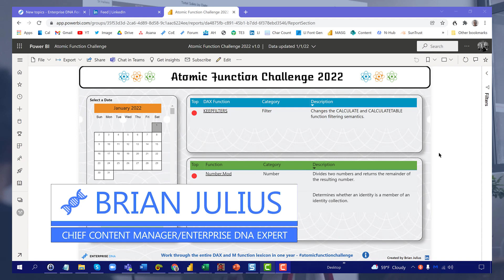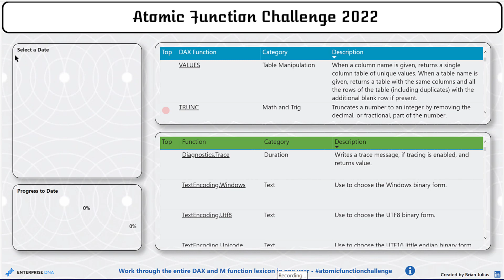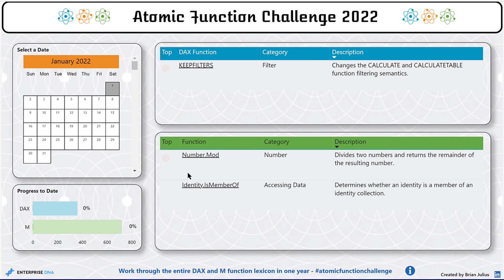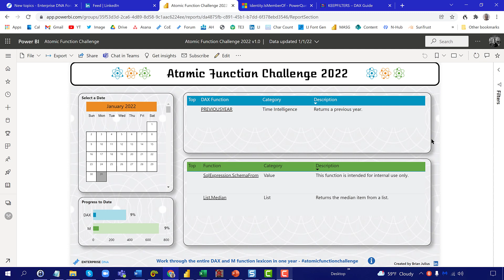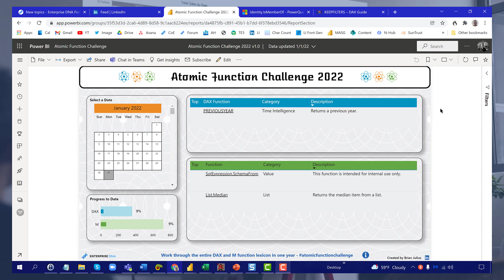Atomic Function Challenge - Discover A Multitude Of DAX And M Functions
For today’s video, we’re going to unfold a challenge and a gift that we'd like to call the "Atomic Function Challenge" created by our chief content officer, Brian Julius.

One of the things on Brian’s learning goals this year is to work through and explore the entire lexicon of DAX and M functions. Brian built the featured Power BI report that’s based on James Clear’s book titled Atomic Habits that encourages daily practice and continuous improvement, and he wants to apply that for this challenge. The goal here is familiarity and not necessarily mastery on a multitude of functions.

Video Details
00:00 Introduction
02:48 Overview of the report